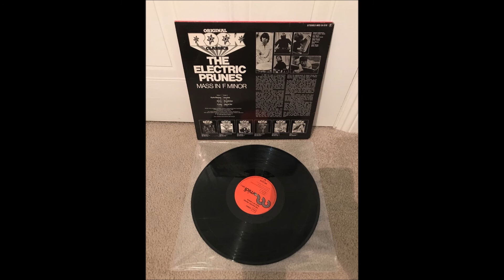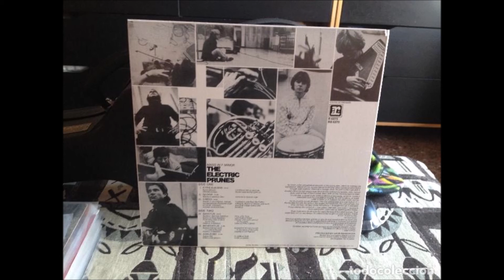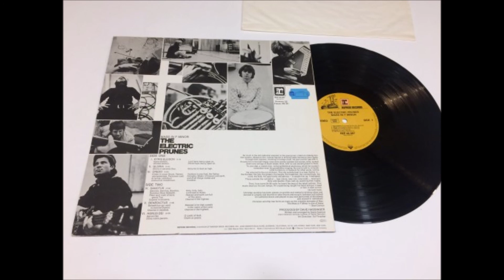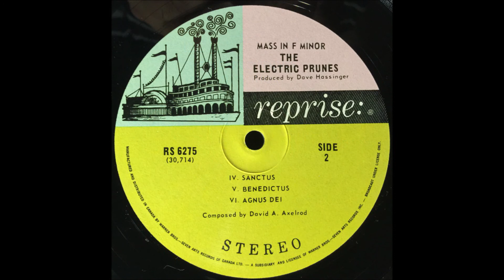The Electric Prunes - 1968 LP: Mass In F Minor - A2 "Gloria"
The Electric Prunes
LP: Mass In F Minor
Released: 1968
Label: Reprise Records ‎– R 6275
Style: Psychedelic Rock, Symphonic Rock

Tracklist
A1 Kyrie Eleison
A2 Gloria
A3 Credo
B1 Sanctus
B2 Benedictus
B3 Agnus Dei

James Lowe – Vocals
Ken Williams – Lead guitar (some tracks)
Mike Gannon – Rhythm guitar (some tracks)
Mark Tulin – Bass
Michael "Quint" Weakley – Drums
Richie Podolor – Guitar (some tracks)
The Collectors – (some tracks)
Brett Wade - Bass, Flute, Vocals
Richard Whetstone - Drums, Guitar, Vocals
Ron Morgan  - Guitar
Mark Kincaid - Guitar, Vocals
Liner Notes – Rainer Blome
John Herren - Piano, Organ
Producer – Dave Hassinger
Written-By, Arranged By – David Axelrod
David Axelrod's services courtesy of Capitol Records
Art Direction – Ed Thrasher
Composed By – David Axelrod
Liner Notes – Stan Cornyn
Photography By – Ed Thrasher
Producer – Dave Hassinger

Mass in F Minor is the third studio album by American rock band The Electric Prunes, released in 1968. It consists of a musical setting of the mass sung in Latin and Greek and arranged in the psychedelic style of the band, and was written and arranged by David Axelrod.
Following the limited commercial success of the Electric Prunes' previous album, Underground, the band's manager Lenny Poncher and their producer Dave Hassinger, whose company owned the rights to the band name, agreed with Reprise Records that their third album would be written and arranged by David Axelrod, a classically trained musician. The album was planned to combine religious and classical elements with psychedelic rock, in a religious-based rock-opera concept album. Axelrod was given carte blanche by Hassinger to do what he wanted with the Electric Prunes. When the existing band – singer James Lowe, guitarists Ken Williams and Mike Gannon, bassist Mark Tulin, and drummer Michael "Quint" Weakley – came to record the album, it became apparent that the complex arrangements largely outstripped the band's ability to perform them to the standards expected by Axelrod, or within the time set aside for recording. Although Lowe, Tulin (the only band member who could read music) and Weakley appeared on all the tracks, and Williams and Gannon also appeared on the first three tracks ("Kyrie Eleison", "Gloria" and "Credo"), the album was finished by studio musicians working with engineer Richie Podolor on guitar, and a Canadian group, the Collectors. The choral-style vocals were by Lowe, double-tracked. Hassinger was credited with producing the album. The background to the bizarre twist of events leading to the Electric Prunes' 1968 album Mass in F Minor needs some explanation. The Prunes' previous LP, Underground, had been the most accurate representation of their growing experimental psychedelic vision, particularly as they wrote the majority of the material. However, it had not sold too well or yielded a hit single. The producer that had signed the group to his independent production company, Dave Hassinger, was not interested in experimentation as much as he was in commercial records. With Electric Prunes manager Lenny Poncher and arranger David Axelrod, a new strategy was hatched in which Axelrod would write and arrange an album combining classical music, the sort of Gregorian vocals heard in some religious music, and freakout psychedelia. It would be sung entirely in Latin, no less.  Whether the Electric Prunes were a suitable vehicle for the experiment is questionable. "They wanted a sound from us to hang the mass on," says lead singer James Lowe. "We came in and there are these charts. We were slow and only Mark [Tulin, Electric Prunes bassist] read music." Although it is the band you hear on the three songs that comprised side one of the album ("Kyrie Eleison," "Gloria," "Credo"), the group were going too slow for Axelrod's tastes. As a consequence members of a Canadian group, the Collectors (later Chilliwack), were enlisted to help complete the album, although Lowe did all of the lead vocals,  and Tulin and drummer Quint from the Prunes do play on every track. (Engineer Richie Podolor assisted on guitar as well.)